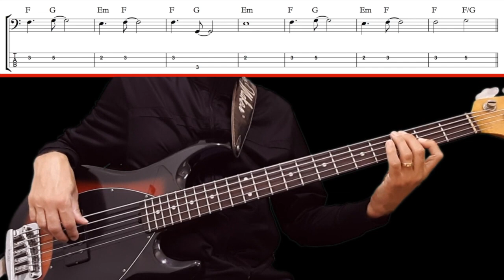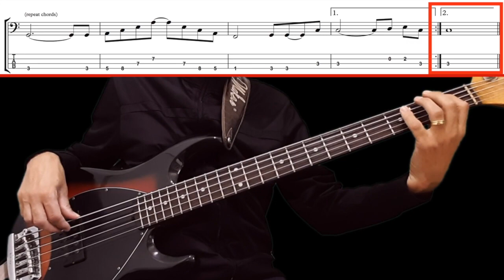TIME AFTER TIME (Cyndi Lauper) Bass Cover, How to Play, Groove w/ Sheet & Tab